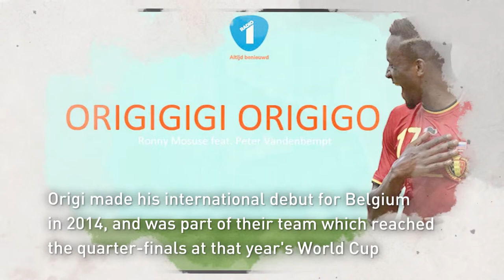Who is Divock Origi?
Do you want to know who is Divock Origi?

Divock Okoth Origi was born on 18 April 1995
He is a Belgian professional footballer who plays as a forward for Premier League club Liverpool and the Belgium national team
He is the son of former Kenyan professional footballer Mike Origi and cousin of Kenyan international footballer Arnold Origi
Origi began his career at Genk before transferring to Lille, and scored on his professional debut for them in 2013
A year later, he was signed for £10 million by Liverpool, who loaned him back to Lille for the 2014–15 Ligue 1 season
Origi made his international debut for Belgium in 2014, and was part of their team which reached the quarter-finals at that year's World Cup